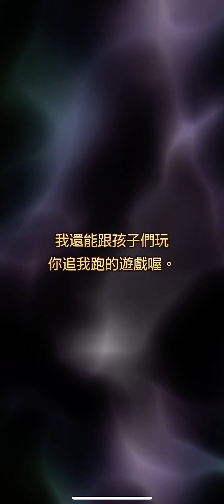【IOS】浪漫沙加：宇宙【Romancing SaGa Re: Universe】SS級[取回的生命】繆斯(Romancing祭夏爾＆繆斯篇)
【IOS】浪漫沙加：宇宙【Romancing SaGa Re: Universe】SS級[取回的生命】繆斯